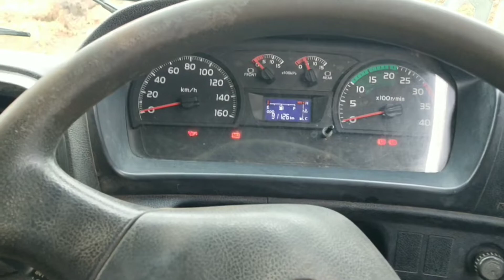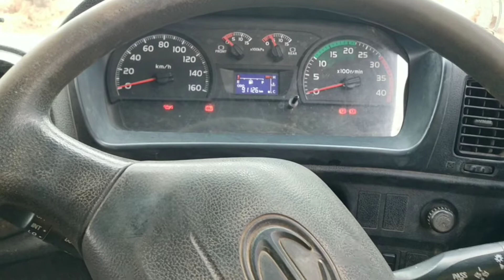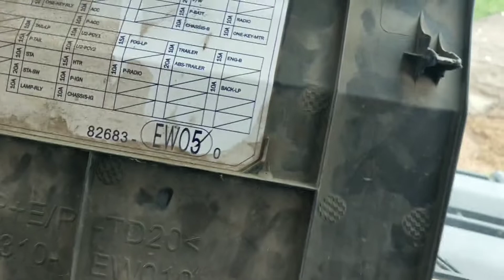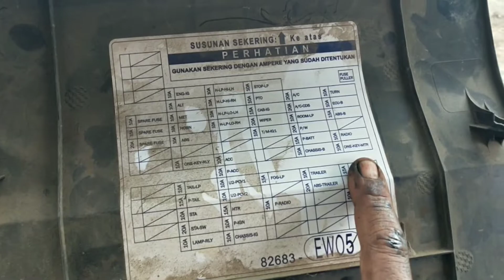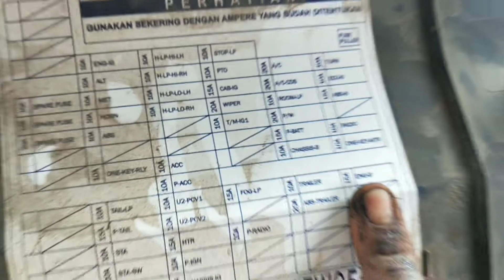HINO 500 cara baca tata letak sekring & mengatasi mesin tidak bisa hidup